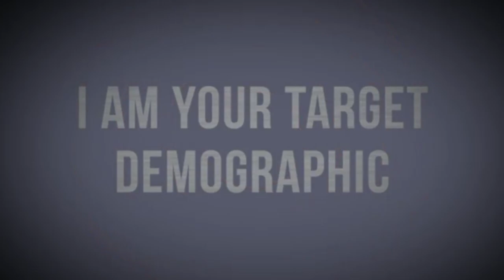What is Dante's Purgatorio? | Overview & Summary!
Dante's Purgatorio is the second poem in the Divine Comedy, which began with Dante's Inferno and will end with Dante's Paradiso. This superificial overview will cover the seven terraces of purgatory which loosely resemble the seven deadly sins, which Virgil and Dante must ascend.